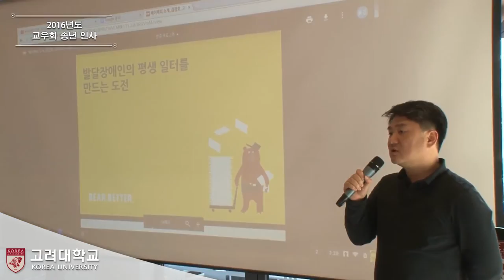[고려대학교 Korea University] 송년회 교우 인사 메시지 Video Clip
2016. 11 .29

고려대학교